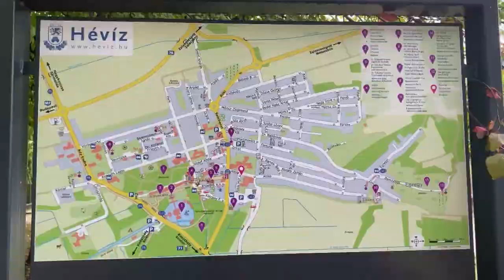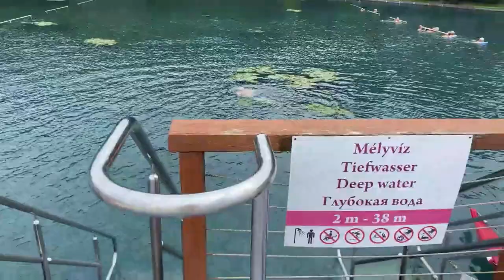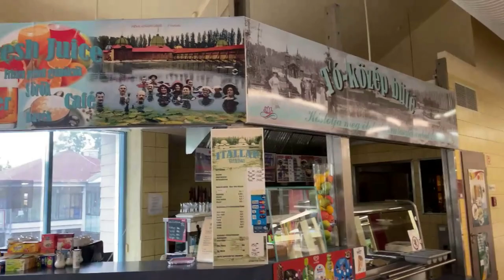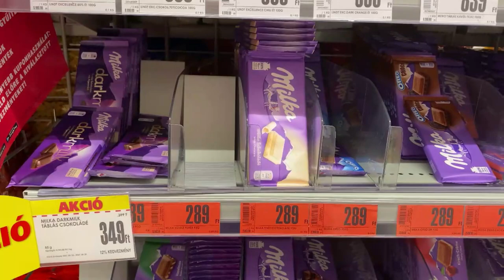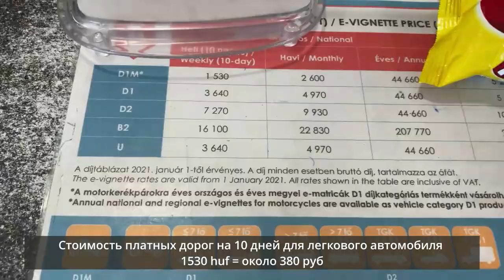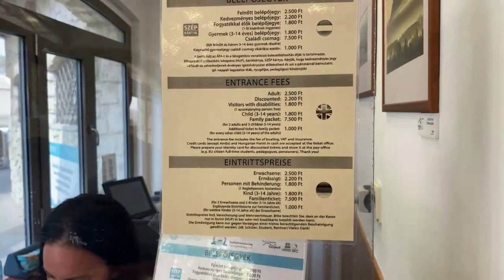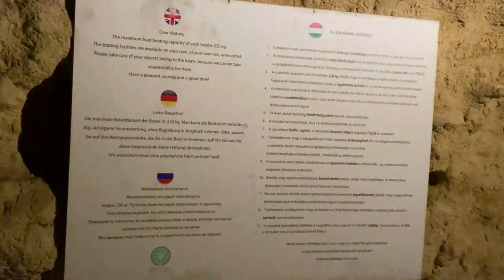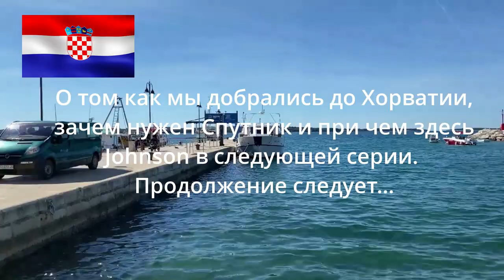VLOG 4 В ЕВРОПУ НА АВТОМОБИЛЕ 2021// Отдых в Хевизе Не Только Озеро // Стоимость жилья в Хевизе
Наше автопутешествие в Европу из России продолжается.

Краткое содержание предыдущих серий:

Доехали до Беларуси. Заселились в отель в городе Жлобин. Сдали ПЦР тест для переезда в Украину. В ожидании результатов пошли гулять по городу. После получения ПЦР теста отправились на границу с Украиной. Въехали ночью, до Луцка добрались в 5 утра. Провели в нем 2 ночи. Побывали в замке и подземелье костёла. На следующий день отправились на границу с Венгрией недалеко от города Береговое. Границу прошли с приключениями. На выезде остановили венгерские гаишники.

В этот же день затемно добрались до Хевиза. Здесь мы проведем 2 дня.

СЕРИЯ 4.
Почему именно Хевиз?
💭 Конечно, я могла бы сказать, что давно мечтала здесь побывать и планировала посещение заранее, тщательно выбирая интересные места и отель, но нет.
🥇 Если бы проводились соревнования по скоростному бронированию, то я бы, однозначно, стала чемпионкой, далеко обогнав соперников!
🔥 У нас же всё так, как вы понимаете. Весело, креативно, с огоньком 😀.
🚘Стоим мы на венгерской таможне. Впереди нас остаётся одна машина и мы внимательно смотрим что с ними делают, что они показывают, как проходит сама процедура. И вот видим, они дают пограничнику паспорта и ещё бумаги типа А4.
😒Коля забеспокоился: «А что они за документы предъявляют?».
☺Я говорю (голосом Димона): «Да ты успокоооойся! Они на работу едут, наверное, и показывают приглашение».
🙄Коля: «А мы что покажем?»
👍Я, уверенно: «Паспорта, конечно, с шенгенской визой».
😲Коля, встревоженно: «И всё? А брони? Как мы докажем, что едем с туристической целью и именно в Венгрию?»
😶‍🌫Следующие пару минут прошли как в тумане.
⁃ И куда поедем?
⁃ Да по фиг, но в Будапеште, да и в десятке других городов Венгрии, мы уже были, хочется чего-то нового.
⁃ Может в Дебрецен или Хевиз?
⁃ Давай в Хевиз. От него до Хорватии близко. Вдруг соберёмся.
⁃ А ничего, что сейчас 6 вечера, а до него 500 км и 5ч езды?
⁃ После бессонной ночи в Луцке уже ничего 😀. О! Наша очередь! Бронируй первый попавшийся вариант, а там разберёмся.
🏡 Так за пару минут до прохождения границы мы обзавелись апартаментами в Хевизе за 1800₽ в сутки с санузлом, кухней, балконом и всем необходимым для отдыха. Возможность позднего заезда и интеллигентный русскоязычный хозяин пошли бонусом 😀.
Хорошо, кстати, что я роуминг с интернетом подключила заранее. А то было бы совсем стрёмно 🙁

Именно об этом, а так же о  ценах в Хевизе, о том что посмотреть в Хевизе и обо многом другом в новой серии.⠀

• Ссылка на другие выпуски сериала VLOG 1 АВТОПУТЕШЕСТВИЕ В ЕВРОПУ ИЗ РОССИИ| Как Проехать в БЕЛАРУСЬ| ПЦР ТЕСТ в Беларуси для иностранцев
• Ссылка на другие выпуски сериала VLOG 2 АВТОПУТЕШЕСТВИЕ В ЕВРОПУ ИЗ РОССИИ//Правила въезда в УКРАИНУ// ЛУЦКИЙ Замок
• Ссылка на другие выпуски сериала VLOG 3 В ЕВРОПУ НА АВТОМОБИЛЕ 2021// Остановили гаишники в Венгрии! Транзит на авто через Украину
• Ссылка на внеочередной выпуск VLOG ЦЕНЫ НА ПРОДУКТЫ В ХОРВАТИИ // Из России в Европу на авто 2021// Отдых в Хорватии осенью

Досмотрите видео до конца и узнаете где покататься на лодке по подземной реке, как правильно лечится в озере, теплая ли вода в Балатоне в конце сентября и в какой милый город недалеко от Хевиза мы попали.